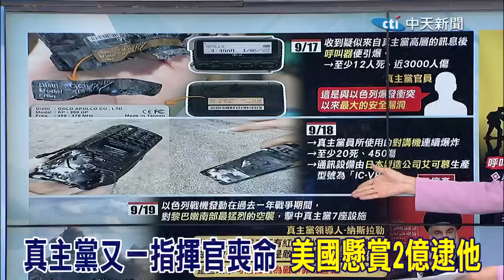真主黨又一指揮官喪命 美國昔懸賞2億逮他 蔡正元爆:美國特戰部隊曾做過" 張延廷:以色列經過精算